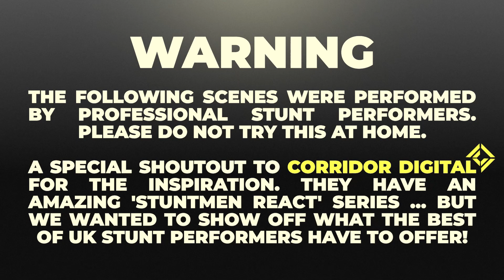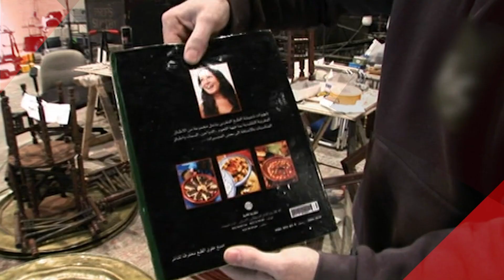Bourne Ultimatum Stuntman Breaks Down Matt Damon's Fight Scene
Joey Ansah breaks down his biggest Bourne Ultimatum stunts and more

Also check out  @Corridor Crew for their original react series 🙌

Welcome to SR Stuntmen React, the show where celebrity stunt doubles and coordinators give us an exclusive break down of extreme blockbuster stunts and behind-the-scenes stories. On this week’s episode, Joey Ansah breaks down some of his best stunts on The Bourne Ultimatum, Blade, Street Fighter and more!

Directed by: George Kirby & Harry Kirby
Produced by: George Kirby & Harr Kirby
Edited by: Nicolas Beauchemin